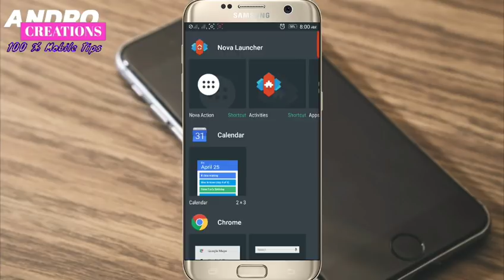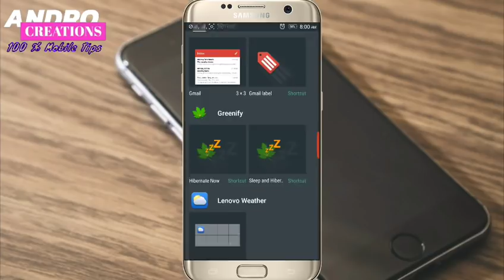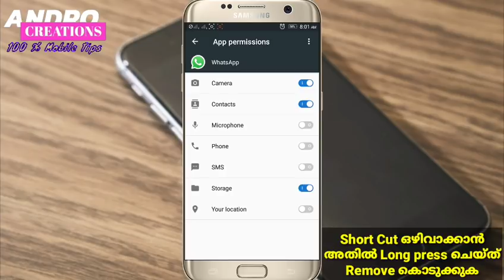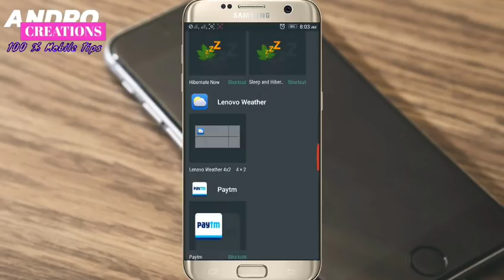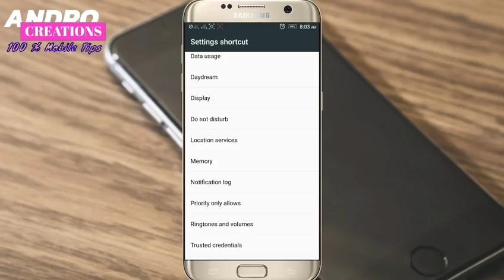Home Screen Short Cut in Mobile... ഈ രഹസ്യങ്ങൾ ഒക്കെ നിങ്ങൾ എപ്പോയാണ് അറിയുന്നേ. തീർച്ചയായും കാണുക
How To Create Settings Shortcut Widgets To The Home Screen Of Mobile
ഫ്രണ്ട്‌സ് നിങ്ങളുടെ മൊബൈലിൽ ഏറ്റവും അത്യാവശ്യം വേണ്ട രണ്ടു shot cut കളാണ്.
തീർച്ചയായും നിങ്ങൾ ഉപയോഗിക്കുക.
ഈ short cut എങ്ങനെ use ചെയ്യാം.
ഈ video കാണുക.
support my ചാനൽ.

Andro Creations.
100% mobile tips.